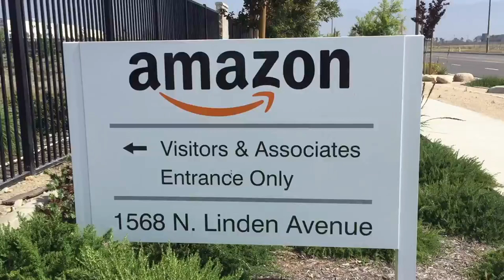Amazon in the New Day of the Progressives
Amazon says it will make moves toward inclusion this year and next year by appointing more African Americans to top executive positions.